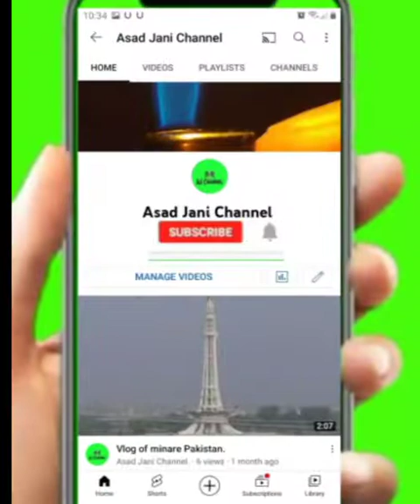Fire Gun for Stove. How to make Fire gun for stove.